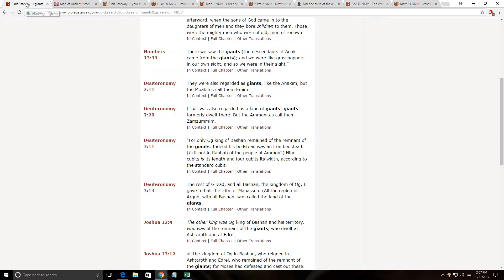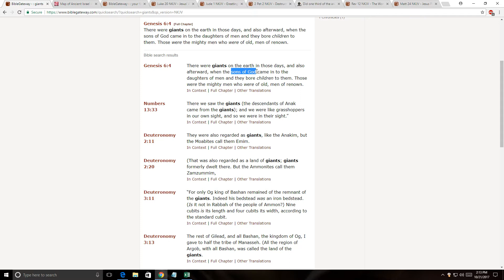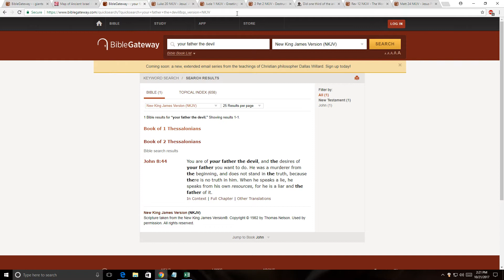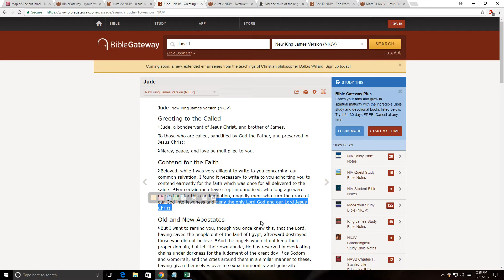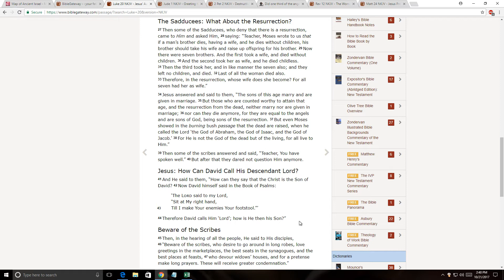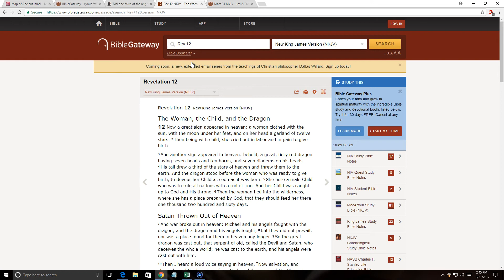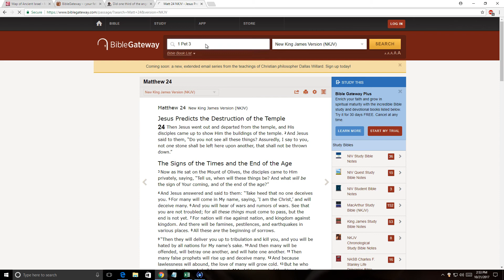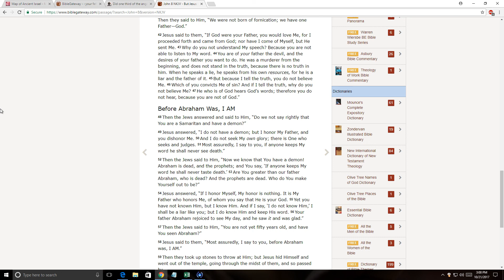Giants and the seed of satan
This lesson searches the Bible to try to find out if fallen angels really did make babies with human wives. The truth is discovered in the study. Job 38:7 is another proof of who sons of God are.
Here is my Very Detailed 70th Week Timeline as a Google Sheet webpage for those who do not have Microsoft Office
Here is a Very Detailed 70th Week of Daniel Timeline on Excel also
Here is the link to the "Easy 70th Week Timeline" on Excel found at my "KeepandShare"
Here is this "Easy 70th Week Timeline" excel file link as a Google Sheet for those who do not have Microsoft Office